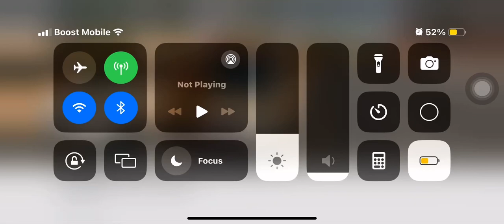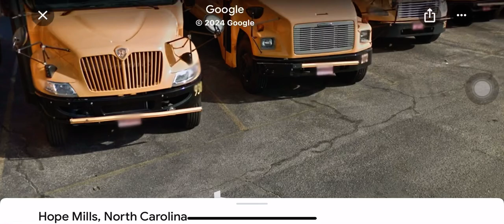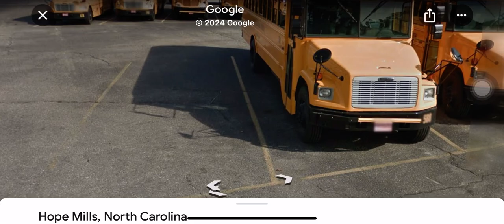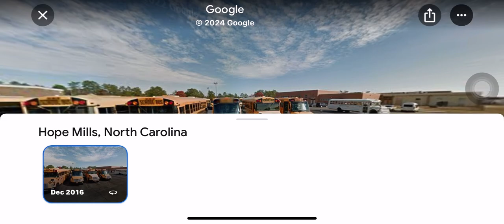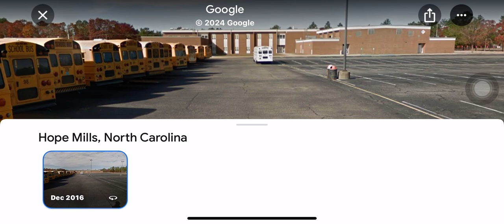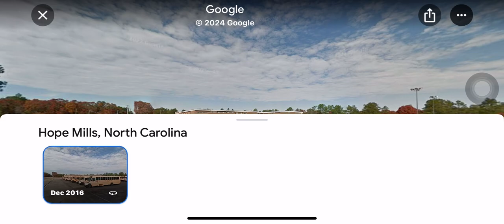Viewing at South View Middle School Bus Lot #3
Here’s A Video